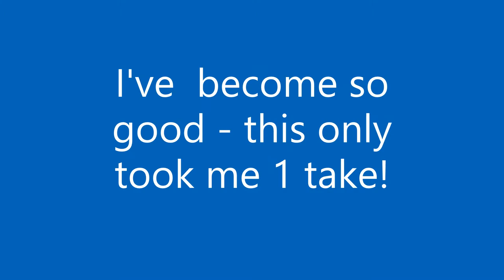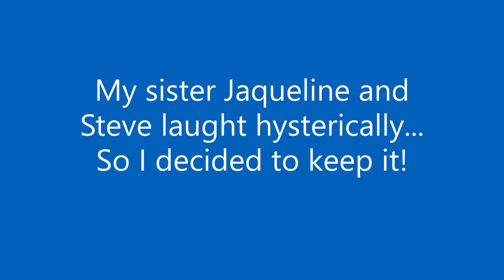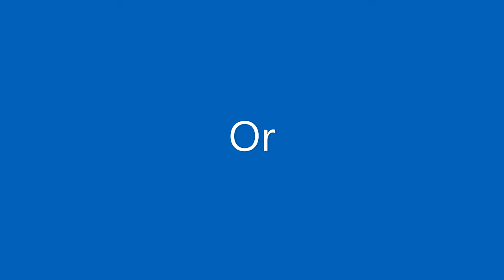Cast your vote